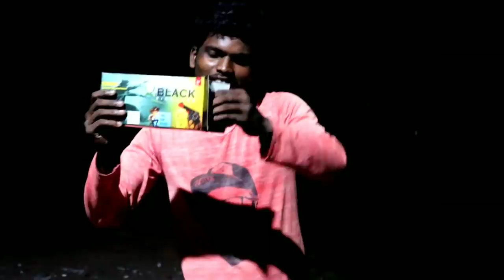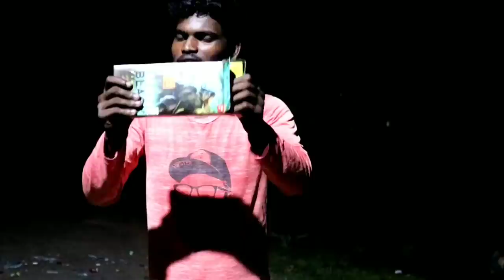New Model Crackers Bursting | Latest Sivakasi Crackers 2020 | Mr.suncity Vlog..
🌟 JOTHIRAM CRACKER🌟
(Genuine quality crackers and gift boxes)

🎖️ Tested crackers

🎖️ Child friendly

🎖️ Delivery possible to ur hometown

🎖️ Trusted for years

🎖️ Video call and select